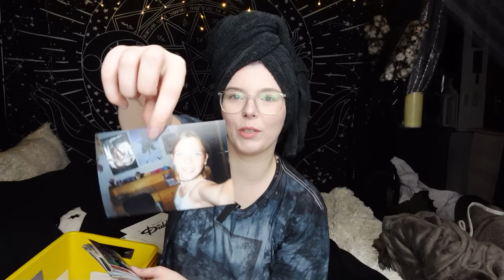Ich mache meine Haare wieder bunt | Viel 90er Stuff gefunden (Diddl, Polly Pocket...)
Ihr könnt mich außerdem unterstützen indem ihr AdBlock ausmacht, Kanalmitglied werdet und eure Amazon-Einkäufe über meinen Link erledigt *

Farben:
Lunar Tides Fuchsia Pink*
Directions Poppy Red*